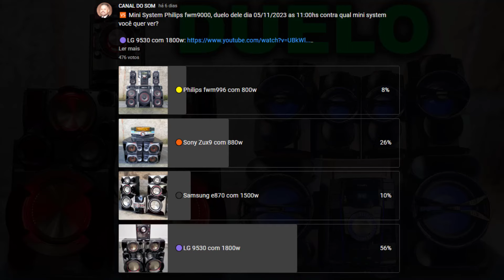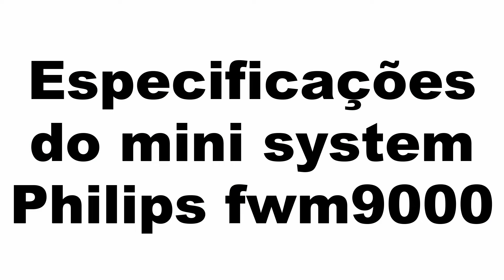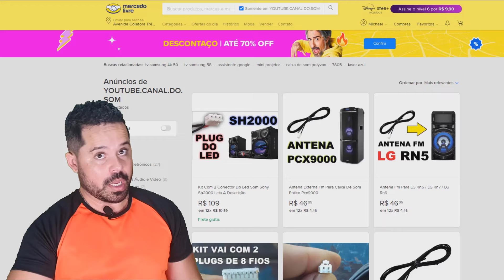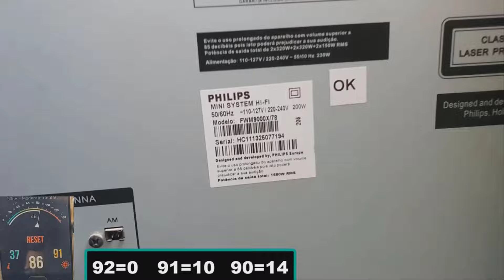🟢 Duelo 🟢 LG 9530 Vs. Philips fwm9000 🟠 Os 2 Tocando Forte No Ultimo Volume Em Área Aberta 🟠 Vem Ver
Antes de comprar verifique todos os links para comprar com o melhor preço, caso algum deles não esteja funcionando, por favor me avise. Obrigado e boas compras!

Mini system LG 9530 lançado em 2013 com segundo a marca 1800w de potência distribuído em 4 caixas.

Mini system Philips fwm9000 lançado em 2011 com segundo a marca 1580w de potência distribuído em 6 caixas.

Apesar de serem mini systems de marcas, modelo de autofalante e quantidade de autofalantes, quantidade de caixas e serem de épocas diferentes, os dois tem algumas coisas em comum, são os top de linha de suas respectivas marcas na suas épocas de lançamento, e se você conhece eles bem, não pode negar, são aparelhos potentes e sim, tem boa qualidade sonora, o mini system Philips fwm9000 puxando mais para grave macio enquanto o LG 9530 ficando ali num meio termo em nem muito macio nem totalmente seco, mas em fim, vocês escolheram e aqui está! Mini System Philips fwm9000 vs LG 9530. Duelo Com Os 2 No Último Volume Em Área Aberta! FOI 1 SHOW DE SER VER!

Especificações do mini system LG 9530 no manual não consta modelo nem tamanho dos autofalantes, apenas que as caixas maiores operam em 12oms e as menores em 6oms, mas nas minhas medidas ficou o seguinte, nas caixas maiores, tem cada uma um subwoofer de 12 polegadas, um de 9 centímetros e 1 super twweter, já nas caixas menores, cada uma tem um subwoofer de 8 polegadas mais 1 super twweter, a equalização utilizada é a bass blast.

Já as especificações do Philips fwm9000 no manual não tem todas as informações, mas as que tem são essas, as caixas maiores, tem cada uma 1 subwoofer de 10 polegadas operando em 8ohm, as caixas medias cada uma tem um woofer de 8 polegadas e um tweter de 2 polegadas operando em 8ohm, já as caixas menores, que marca chama de posterior, ela opera em 4ohm mas não tem o modelo nem a medida do autofalante, o que nas minhas medições deu algo em torno de... a equalização utilizada e mas sound com dbb3 ativado.

Primeiramente agradeço muito a Deus, por ter tido a oportunidade de possuir esses dois ótimos aparelhos, que já teve algum deles sabe do que estou falando. Que voltando ao duelo, Minha opinião sobre eles é o seguinte, indiscutivelmente os 2 ocupam bastante espaço e são ruins de transportar, o Philips fwm9000 por ser 7 unidades e o LG 9530 pela caixa maior não ter alças, mas são ótimos para limpar por não ter grades e péssimo por não ter grades para quem tem filho que não obedece, nisso o LG 9530 tem mais recursos, como por exemplo o Bluethoot, mas como eu gosto de grave mais macio, tipo Sony zux9, a qualidade do Philips fwm9000 me agrada mais, mas num conjunto geral, como recursos, estética e outros coisas, o LG 9530 faz parte da minha coleção pessoal de mini system, concorda comigo? Então manda o like, não concorda, então tenha coragem de comentar o porquê! Nisso esse foi o resultado!
Apesar de alguns reiters falar que caixas separadas da mais som, o Philips fwm9000 não deu conta do LG 9530, como você pode ver, no pico de 92, o Philips fwm9000 alcanço 2 vezes, enquanto o LG 9530 nove vezes, no pico de 91, 36 para o LG 9530 e 29 para o Philips fwm9000, e no pico de 90, 42 para o Philips e 48 para o LG, nisso o Philips fwm9000 ainda está aqui comigo e vou bolar um jeito de prender as caixas dele uma em cima da outra para refazer o teste e ver se vai ou não dar tanta diferença.